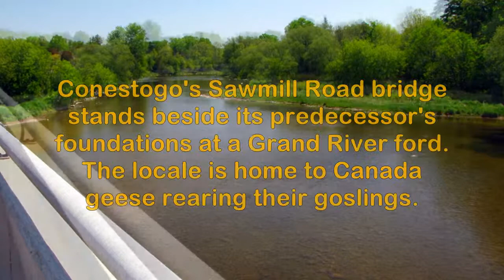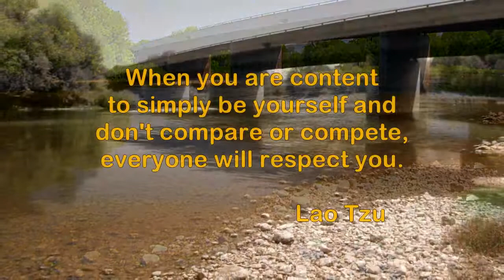Grand River Sawmill Road Bridge, Conestogo Canada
Today's 275 kilometre Grand River originated 13 000 years ago as a meltwater channel at the end of the Laurentide glaciation. The village of Conestogo was settled by Pennsylvania Mennonites around 1820. Conestogo's Sawmill Road bridge stands beside its predecessor's foundations at a Grand River ford. The locale is home to Canada geese rearing their goslings.